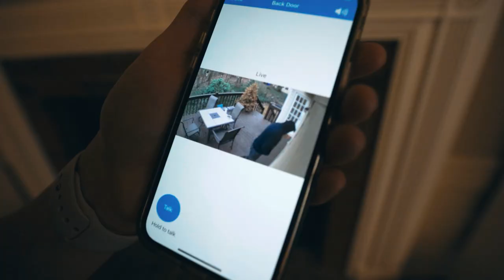TRAILER: Ultimate Bug-In & Home Defense Guide | The Survival Summit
A new Survival Summit film, starring EJ "Skullcrusher" Snyder

Ultimate Bug-in & Home Defense Guide

What is this film about?

•INTRO TO BUGGING IN & HOME SECURITY
•BUG-IN VS. BUG-OUT & P.A.C.E. PLANNING
•EDC CONSIDERATIONS
•COMMUNICATIONS
•VEHICLE PREPAREDNESS & OVERLANDING RIGS
•SETTING UP CACHES
•COMMUNITY / NETWORKING
•5 D'S OF HOME DEFENSE & HOME PREPAREDNESS
•ESCAPE PLANS